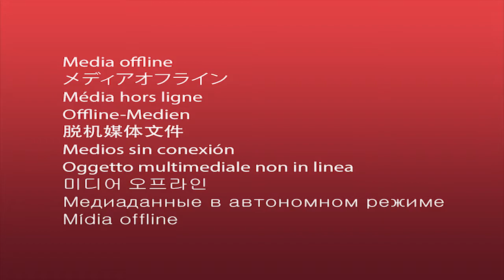What's Happenin' #2: First Juried Art Festival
In this video I talk about the Whitchurch-Stouffville Art in the Park as well as what my plans are in the coming weeks!

**Also forgot to say thanks to my sister Vanessa and her girlfriend Shai for helping me so much with my show and packing up all my stuff at the end of the day!!